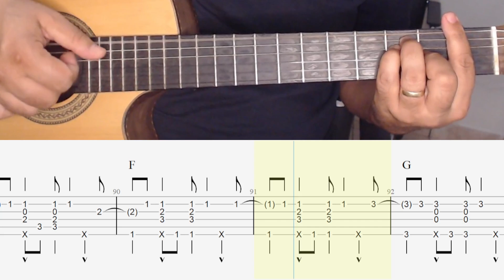Era Um Garoto - Engenheiros do Hawaii - Violão Solo Fingerstyle